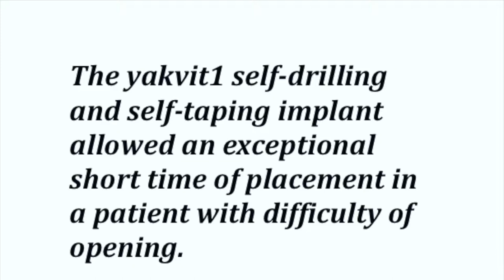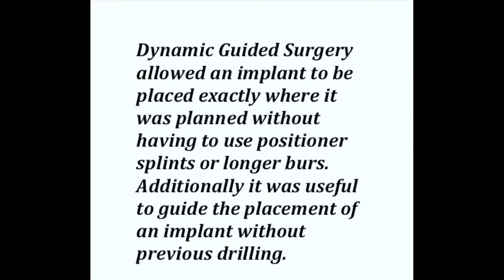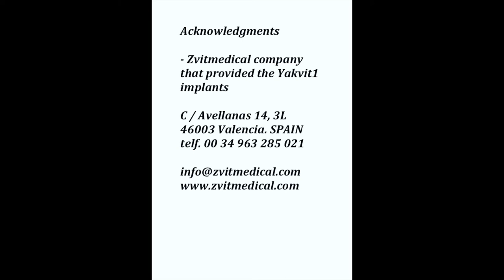PLACING A NEW DENTAL IMPLANT ( YAKVIT1) WHIT A NEW TECHNIQUE (X-GUIDE).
Placing a new YAKVIT1 implant, autodrilling, without previous drilling, with OPTOELECTRONIC DYNAMIC GUIDED SURGERY, X-GUIDE SYSTEM, X-NAV. In a patient with limited opening in a 27. The implant YAKVIT1 allowed to place the implant quickly and the X-GUIDE system made possible an exact placement with a limited mouth opening.

Clinica Estética Dental Aviño
C/ Cirilo Amorós 51 pt 2
46004 Valencia
SPAIN